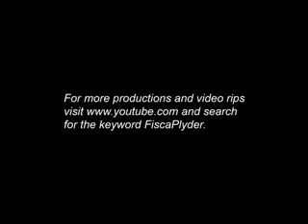Sunsilk Girl Talk TV Ad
Girl Talk Sunsilk TV Ad